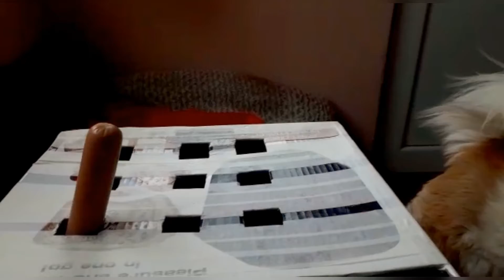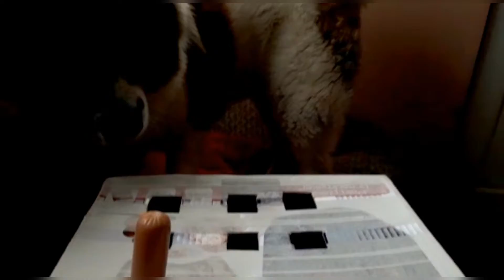Dog Tries The Wiener Challenge | Hot Dog Challenge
Wanted to do the hotdog challenge on her to see her reaction. She’s never been tricked like this before so this was her first time getting teased.